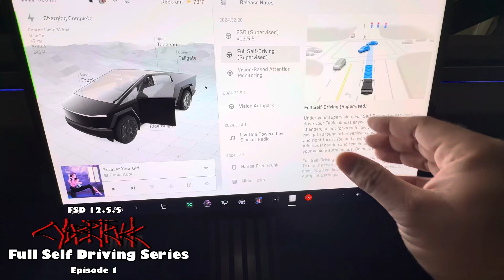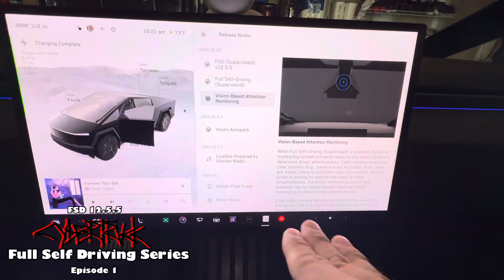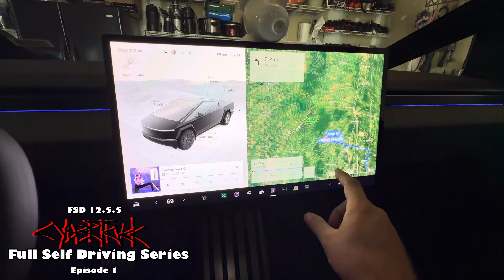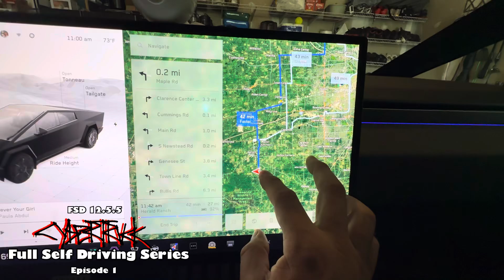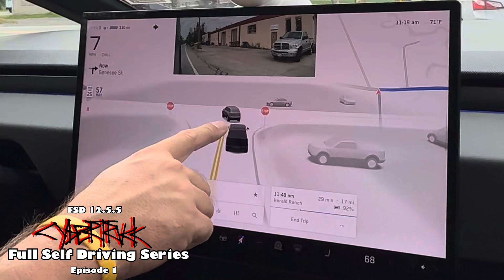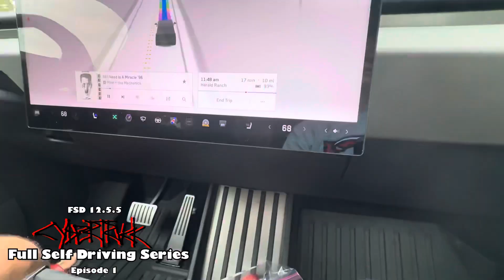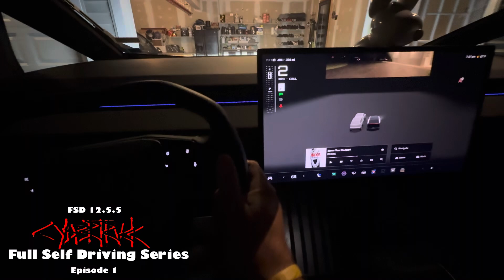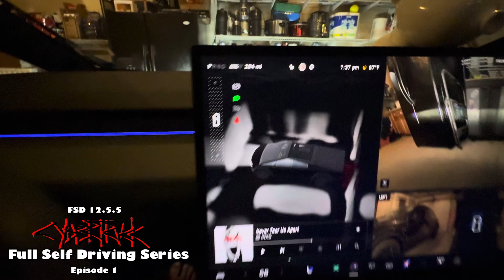Cyber Truck's FSD: A Smooth, Game-Changing Ride! 🚗 Full Self Driving Series. Episode 1.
Experience the thrill of Cyber Truck's Full Self-Driving (FSD) in this groundbreaking journey! 🚗 Watch the video to see the first-ever FSD ride in a Cyber Truck, featuring the latest software update that brings together Highway and City Driving with a sleek, smooth interface. Let's see what's inside as we navigate through winding roads and unexpected obstacles, all enhanced by Tesla's vision-based attention monitoring. Enjoy the ride as we test the Cyber Truck's FSD capabilities, a game-changing feature that transforms the way you drive. 🚀

CHAPTERS:
00:00 - Intro
01:37 - Cybertruck FSD First Test
13:03 - Nighttime FSD Testing in Cybertruck
13:58 - Outro